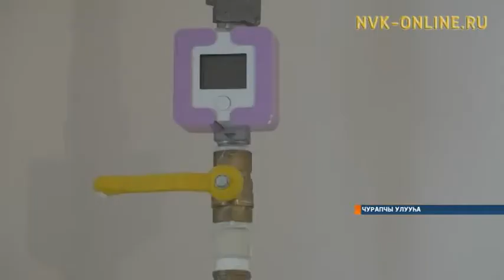Хаарбах дьиэттэн көһөрүү бырагырааманан Чурапчыга 5 этээстээх таас дьиэни үлэҕэ киллэрдилэр